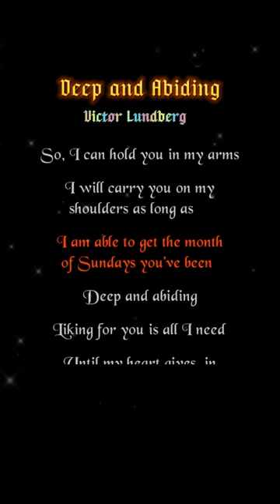Deep and Abiding - Victor Lundberg